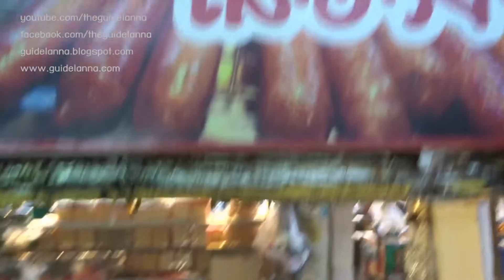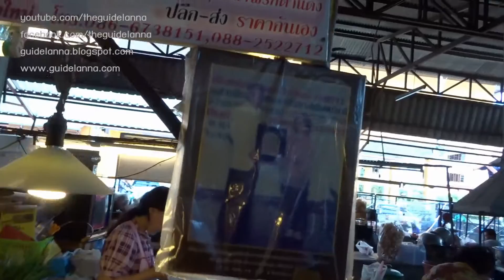เดินเที่ยวตลาดหนองหอย ชิมไส้อั่วควันโขมง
ไกด์ล้านนาพาเดินเที่ยวตลาดหนองหอย ชิมไส้อั่วควันโขมง ไส้อั่วชิ้นเล็ก ตลาดนนี้ของกินเยอะ เสียดายผมไปมายไปหน่อยตลาดวายซะแล้ว คราวหน้าจะไปเช้า ๆ น่าจะคึกคักกว่านี้ ต.หนองหอย อ.เมือง จ.เชียงใหม่